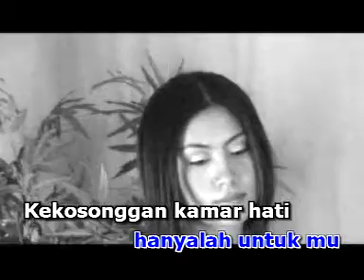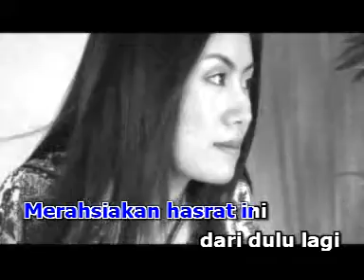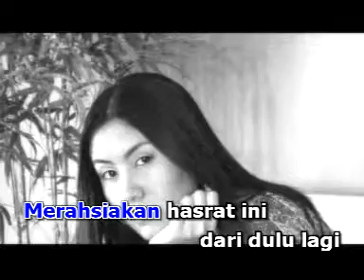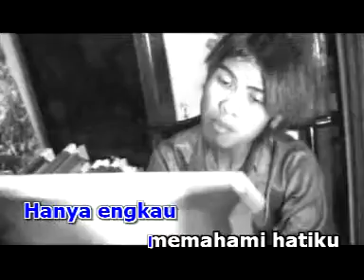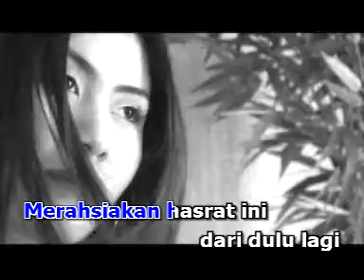Inspirasi Kamar Hati - Mamat